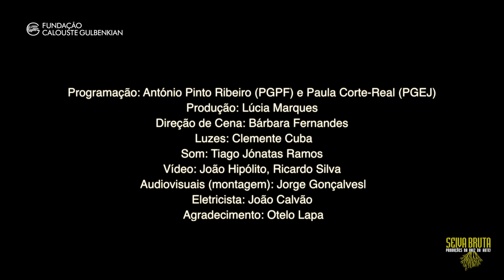Kabeção - Live at FCGulbenkian|Seivabruta.org - Lisbon 2015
Carlos Rodrigues aka Kabeção (Portugal) é um músico, tocador de hang/handpan, multi-percussionista português, compositor, artista de rua e fabricante de instrumentos. Nas suas actuações,  encanta o publico com as suas criações nos sons do hang.
sendo considerado um dos melhores no Handpan do mundo e um dos pioneiros em Portugal. Já apresentou-se em diversos palcos como Fundação Gulbenkian Proximo Futuro, Milano Handpan Festival  na Itália, HangOut nos Estados Unidos, le Rêve de l´Aborigène em França, BOOM Festival em Portugal, entre outros.
A cada espetáculo que realiza Kabeção conquista a admiração do público, deixando-os fascinados e encantados com a sua musicalidade. O magnífico som produzido pelo Handpand nos conduz a uma viagem de bem-estar, paz e relaxamento.

"Este meu futuro álbum será a recriação de várias composições que tenho vindo a trabalhar desde que comecei a tocar Handpan. Composições essas que tiveram inspiração da energia do sítio ou das pessoas que tenho vindo a conhecer durante as minhas viagens pelo mundo. "

Kabeção is a HandPan player from Portugal. Is considered one of the best hang palyers and had performer across the world playing in many festivals.